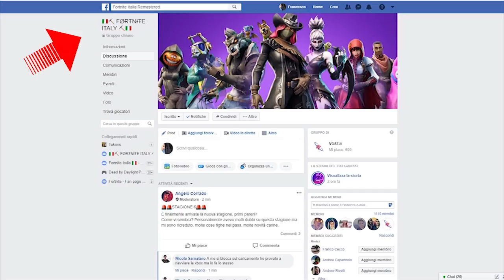VISITA TUTTE LE AREE CORROTTE - SETTIMANA 2 STAGIONE 6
Bella a tutti ragazzi :) Eccoci con il primo video per quanto riguarda le missioni della settimana numero 2 del pass battaglia della season 6 di Fortnite. In questo video ci andremo ad occupare della missione che richiede di visitare delle aree danneggiate, quindi capiremo come portare a termine la missione: Visita le aree danneggiate.

Se volete lasciarmi qualcosina per aiutarmi con le spese del canale potete fare una piccola donazione qua:

SETTIMANA 1